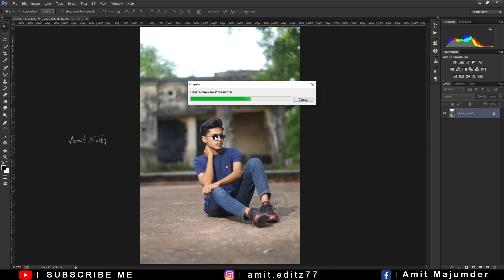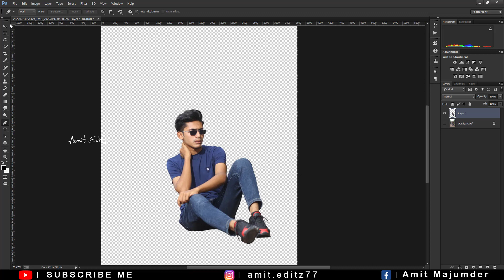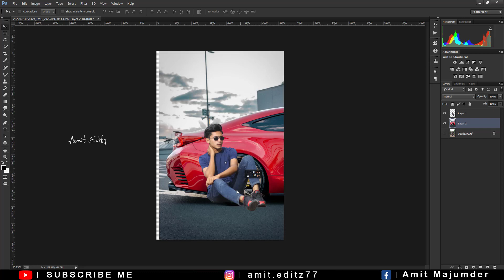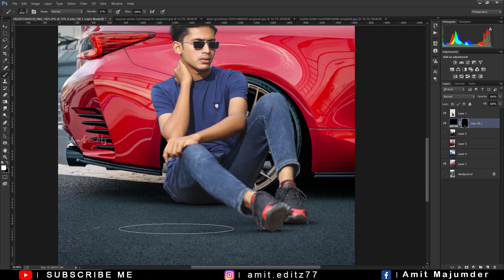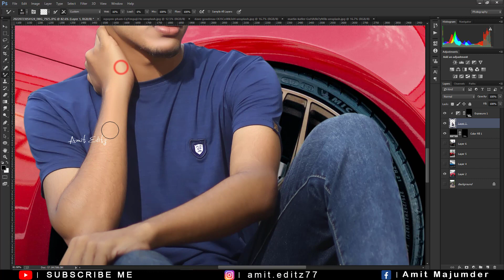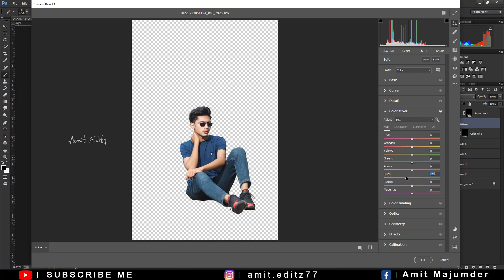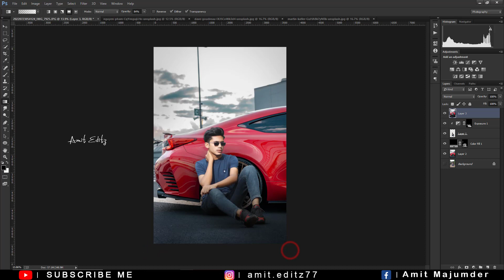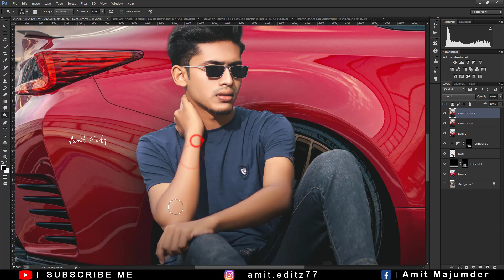Photoshop background change | Manipulation tutorial 2022 - Amit editz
photoshop editing

adobe photoshop

photoshop tutorial